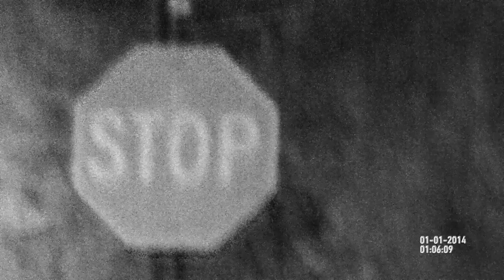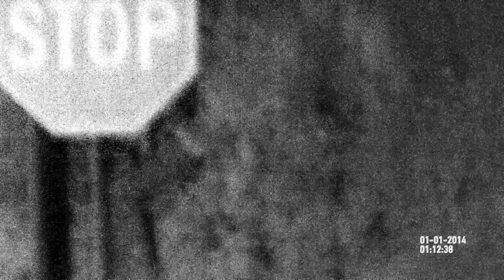ATNX0041 Somebody help me out please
Viewing this lighting strorm June 16 or 17th in Paola Ks, off of Baptist Dr. south of town where 69 Hwy runs underneath Baptist as if curves to go out of Paola. I need help breaking down what I caught on video. This object was moving in the sky but it was moving as though it was made of fluid instead of being metalic or hard substance. You can see it at the view time of 14 minutes up till 16 minutes, I was interrupted by police because it was 2:30 am in the morning I had just driven back into Paola from getting off work.  Been trying to send this video out in order to receive help contrasting the picture. I was using my 5/18 day/night scope. I had it in night vision mode at the time I caught this object moving slowly north. At the 15:30 mark it moves behind some trees but my hand is steady and my elbows mounted on a rest so there was very little movement on my part, it seem to stretch horizontally and then come back together only to stretch vertically before shrinking back into size, the little tail of light that seems to be attached to it also transforms in size and in movement.